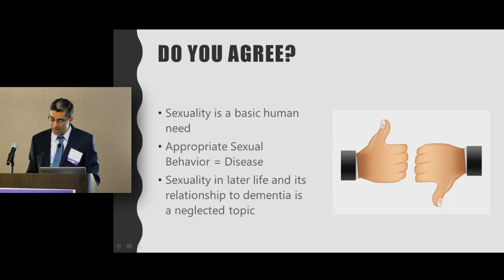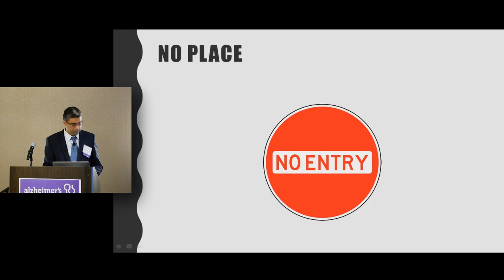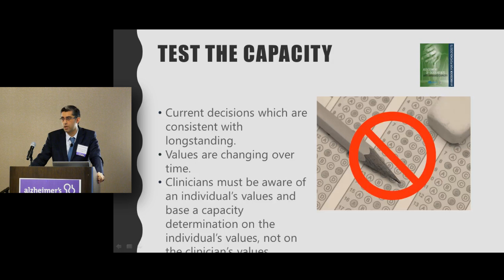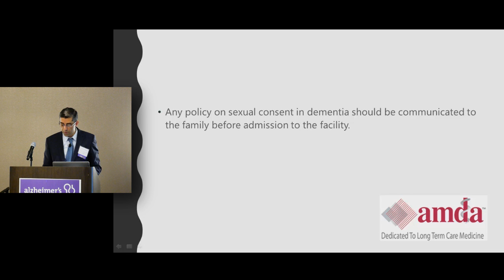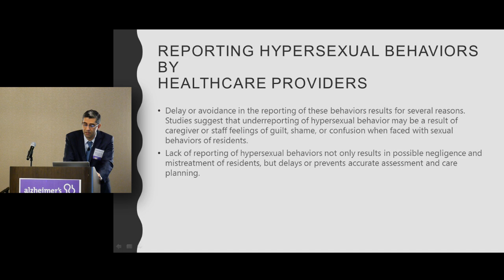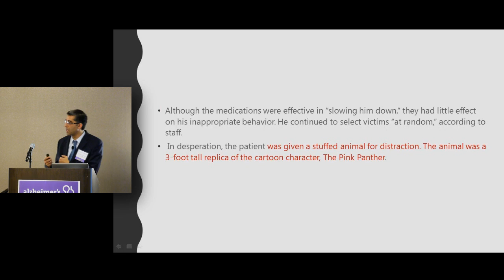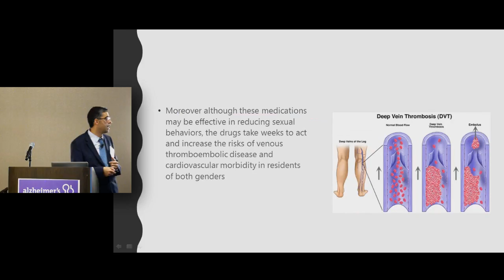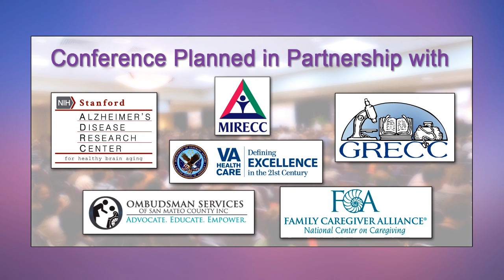Mehrdad Ayati, MD: Sexuality & Dementia